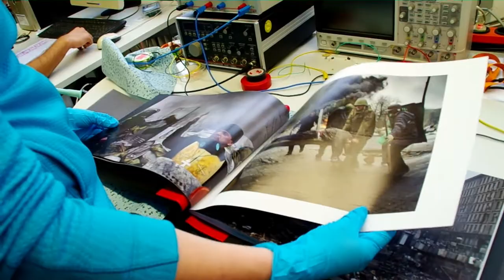pmTUC presents the T-book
Researchers of the Institute for Print
and Media Technology of Chemnitz
University of Technology invented the book with sound pages, like talkies instead of silent movie.
It is a revolution.

The T-book was shown to the public at the first time on April 24th, 2015 in Amsterdam. There the 58th World Press Photo Award was granted to the some of the best photographers of the world. The really excellent photos of this year were not only presented in traditional form, but they are published as a T-book, too.